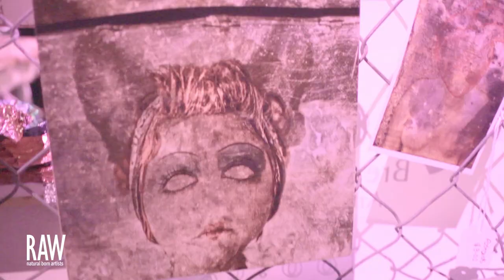Kaylin Lang at RAW:San Francisco Provocations 10/25/2012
RAW:San Francisco "Provocations"

*video shot by Takao Baba & edited by AXYZ3 for RAW:natural born artist